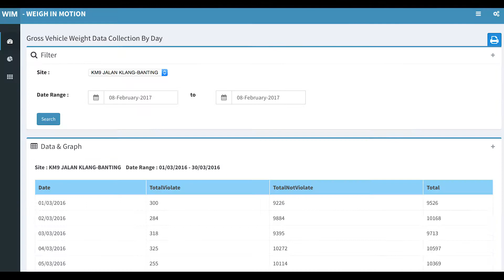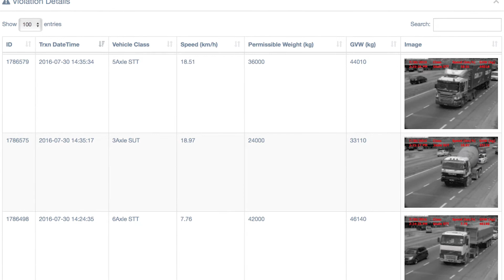Integrated Weigh-in-Motion (i-WIM)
The Integrated Weigh in Motion (i-WIM) system by ITS is a state of the art technology for high-speed weigh-in-motion system. It complies and exceed international standard criteria for traffic enforcement and data collection. i-WIM is used for traffic data collection, real-time continuous monitoring, and direct enforcement.